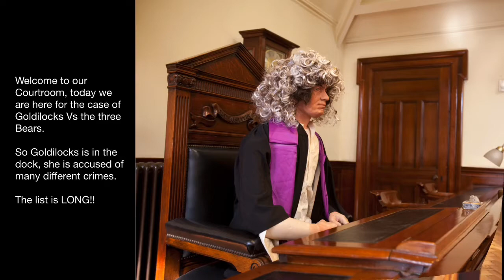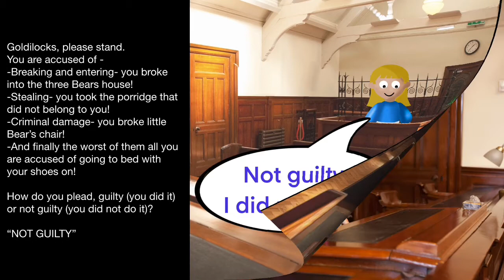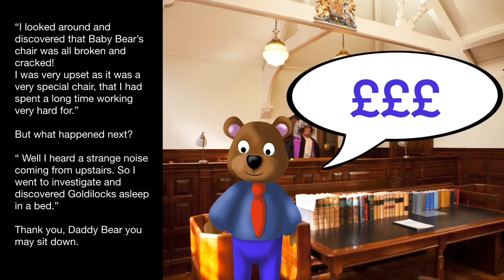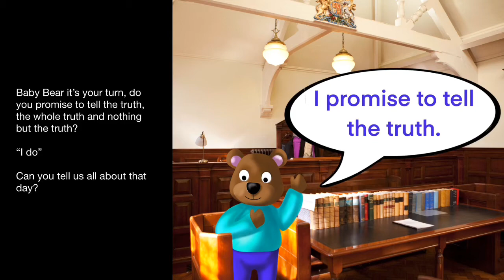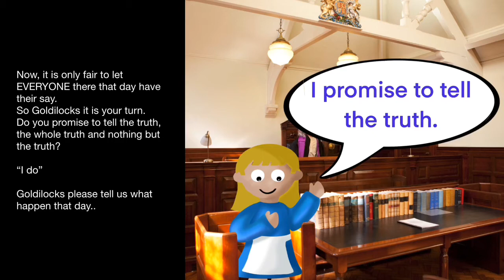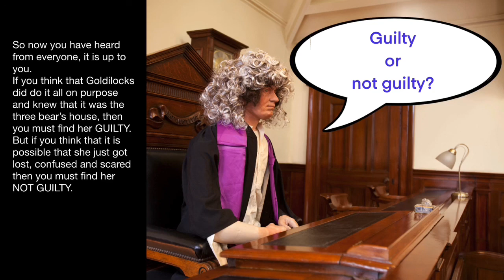Goldilocks on trial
Goldilocks has ben arrested for breaking into the three bear's home, she now must stand trial.
We need you to listen to the evidence and decide; is she guilty, or not not guilty? Take our poll on Facebook and we'll let you know the results on Friday (31st July 2020).

Read by Helen. Captioned for D/deaf and hard of hearing audiences.